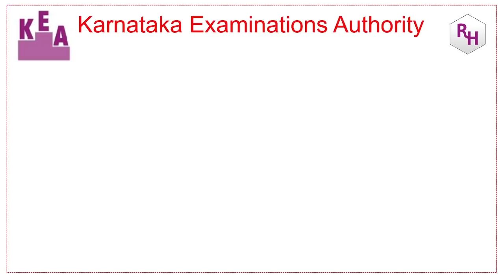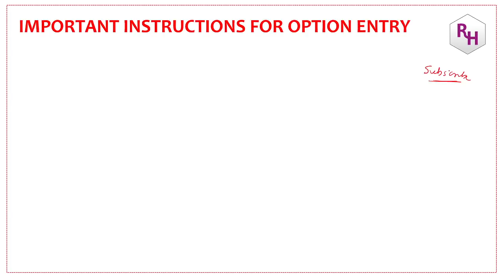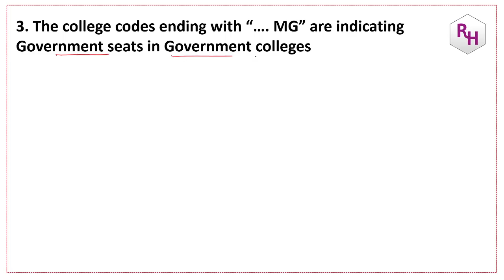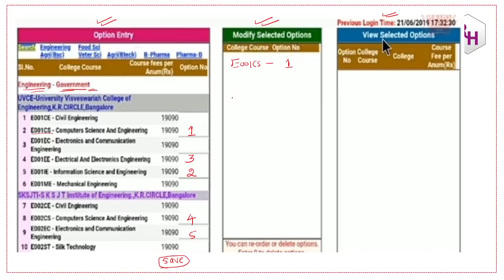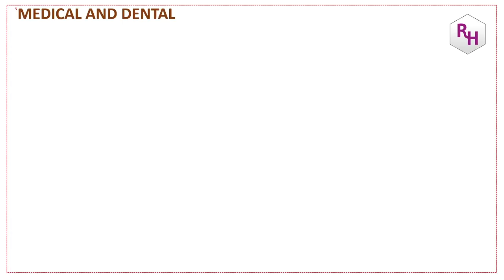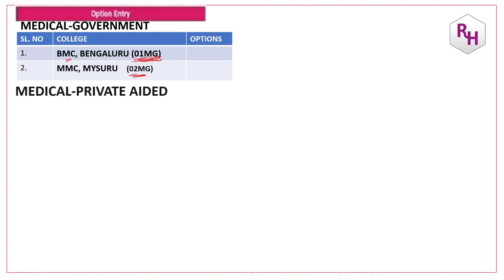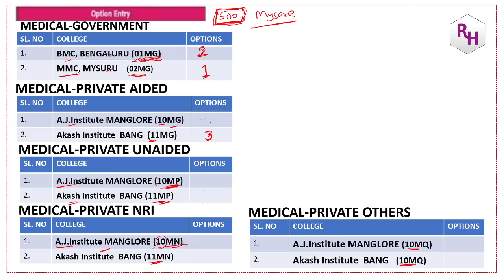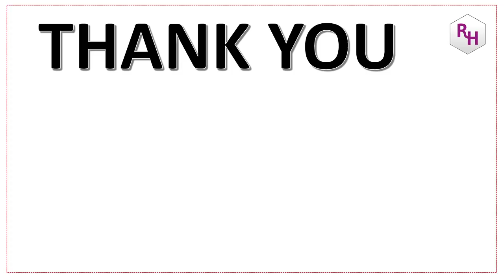OPTION ENTRY IN MBBS AND BDS COUNSELLING // PART 1 // KEA NEET COUNSELLING 2020 // COMPLETE DETAILS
1. COORDINATION COMPOUNDS L-1  CLASS 12 NEET | CHEMTONICS # 3 | |JEE|CET| SYNOPSIS FOR NEET, JEE AND KCET

3. How to see HYBRIDISATION OF ANY central element. Very important concept for CET, NEET AND JEE EXAMS

5. ALCOHOLS, PHENOLS AND ETHERS I CLASS 12 I II PUC I SUPER 10 SERIES I KCET AND NEET I previous year PAPER SOLVED